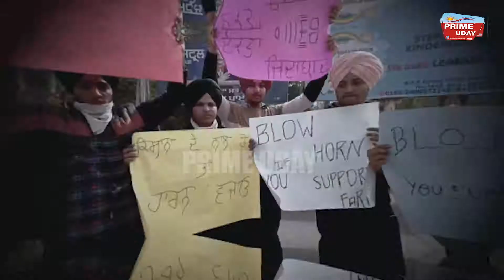ਸ਼ਹਿਰੀ ਨੌਜਵਾਨਾਂ ਨੇ ਕਿਸਾਨਾਂ ਦੇ ਹੱਕ ਵਿਚ ਦਿੱਤਾ ਧਰਨਾ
ਤਖ਼ਤੀਆਂ ਫੜ੍ਹ ਨੌਜਵਾਨਾਂ ਨੇ ਕਿਹਾ ਧਰਨਾ ਰਹੇਗਾ ਜਾਰੀ
ਜਦੋਂ ਤੱਕ ਕਾਲੇ ਕਾਨੂੰਨ ਨਹੀਂ ਹੁੰਦੇ ਰੱਦ